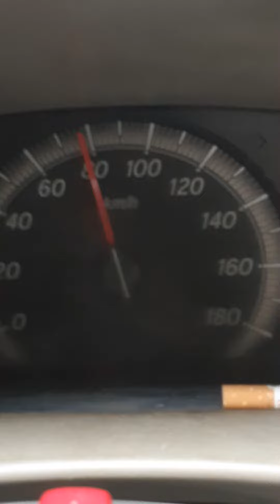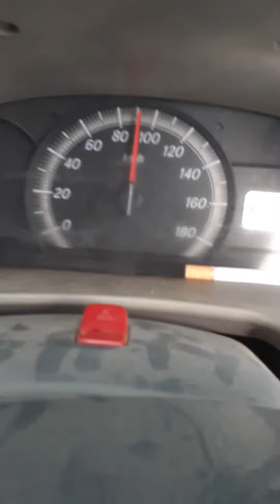New short video